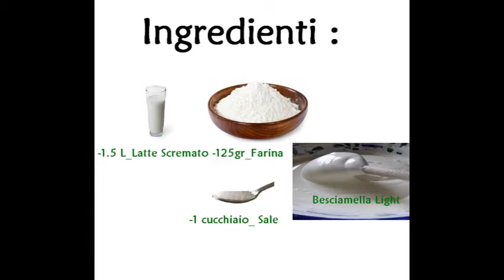# Le Ricette di Patty Besciamella Light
Cari Pattyni! Oggi andiamo a realizzare UNA RICETTA BUONA che potete usare per tante altre ricette Besciamella Light, facile da realizza e come sempre se volete altri video vi chiedo solo di Lasciate tanti LIKE E ISCRIVETEVI AL CANALE COSI’ MI SOSTENETE E ANDRO A FARE TANTI ALTRI VIDEO !